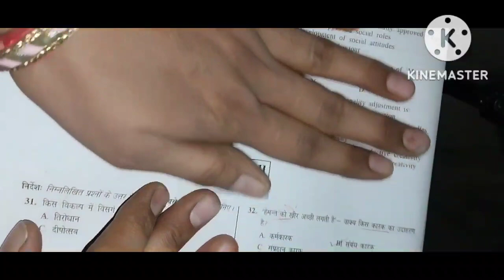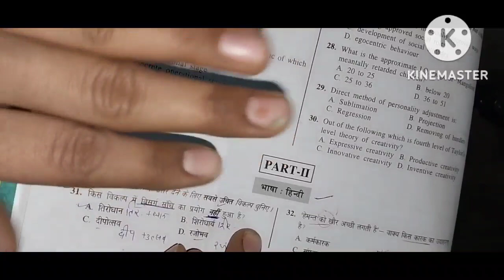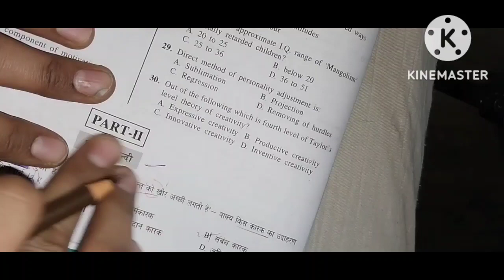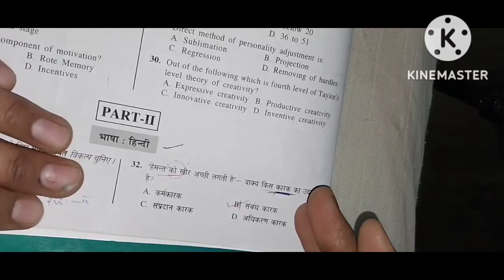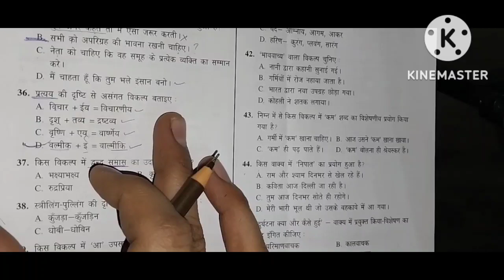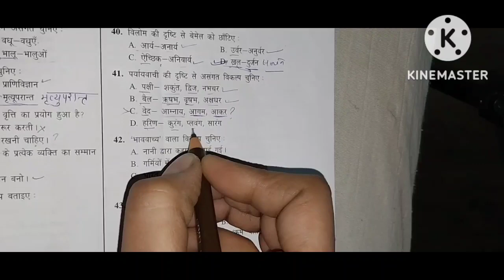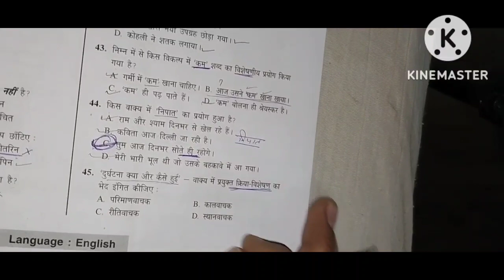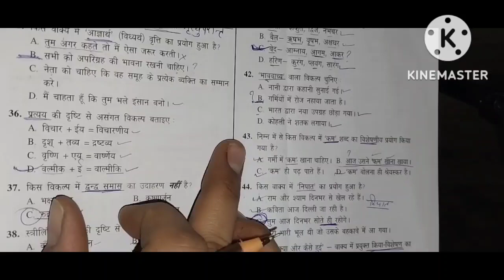HTET Previous Year Hindi Series|| Hindi previous Year For Htet Hssc Cet Kvs DSSSB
htet_previous_year _questions